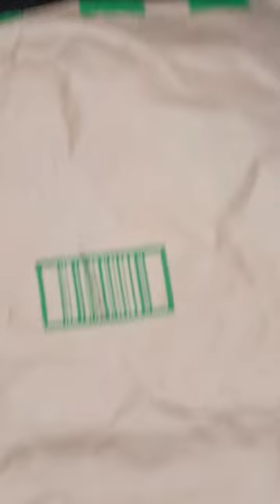Smooth budget critter | Unboxing ASMR Vosteed Raccoon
Vosteed Raccoon: